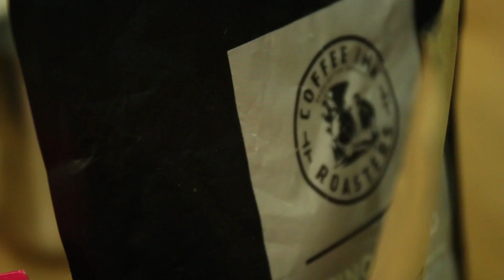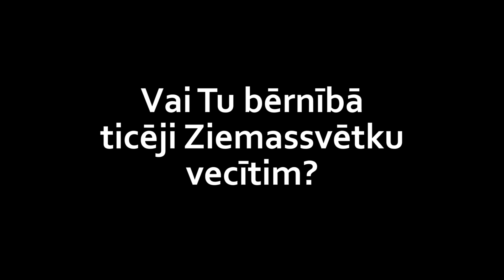Turības Karalis un Karaliene '15 - Coffee Inn intervijas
Mūzika: KAASI - Who You Are